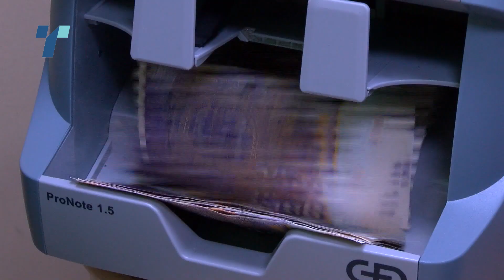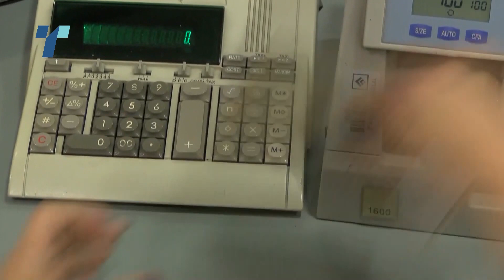Царина излегува на предупредувачки протест, ќе се затвораат граници